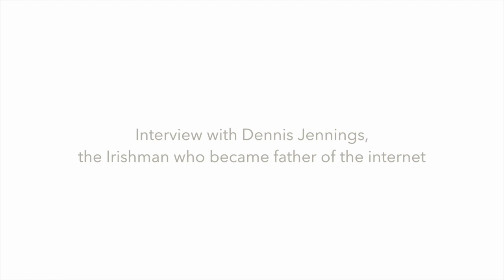Interview with Dennis Jennings, the Irishman who became father of the internet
In 1983, Dennis Jennings, who was working in the US at the time, made a fateful decision that led the world on the course to the internet as we know it.

Jennings was in charge of the supercomputer programme at the National Science Foundation in Arlington, Virginia, when the decision was made to deploy a protocol known as TCP/IP in a network linking various university research departments across the country.

This was a pivotal decision that accelerated the development of the internet to what it is today, a vibrant, living internet of machines and people that is already being expanded to include objects and things.

At the Yahoo offices in Dublin, ICANN honoured its Hall of Fame inductee Dennis Jennings.